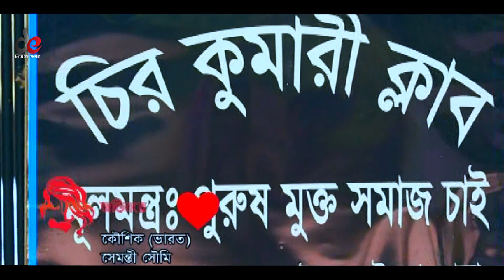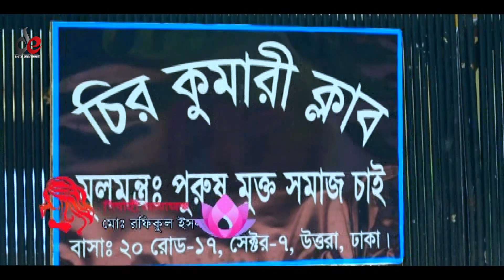Chirokumari Club | Bangla Natok 2020 | Tawsif | Jovan, Nadia | Episode 43-44 | Digital Entertainment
Chirokumari Club (চিরকুমারী ক্লাব) featuring Tawsif Mahbub, Jovan, Nadia and Nawsheen in lead roles.

Natok : Chiro Kumari Club (Episode 43-44)
Directed by : Tariq Mohammad Hasan
Starring : Tawsif Mahbub, Jovan, Nadia Nodi, Nawsheen Nahreen Mou, Nayem, Moutushi Biswas, Sumon Patwary, Kollan Koraiya, Nazira Mou, Nairuz Sifat, Muniya, Fargana Milton.
Drama Genre : Comedy
Published Date : September 26, 2020

বাংলা নাটক : চিরকুমারী ক্লাব (এপিসোড ৪৩-৪৪)
পরিচালনা : তারিক মুহাম্মদ হাসান
অভিনয়ে : তৌসিফ মাহবুব, জোভান, নাদিয়া নদী, নওশীন, নাঈম, মৌটুসী বিশ্বাস, কল্যাণ, সুমন পাটোয়ারি, নাঝিরা মৌ, নাইজুর সিফাত, মুনিয়া, ফারগানা মিল্টন ।
বিভাগ : কমেডি নাটক
লেবেল : ডিজিটাল এন্টারটেইনমেন্ট